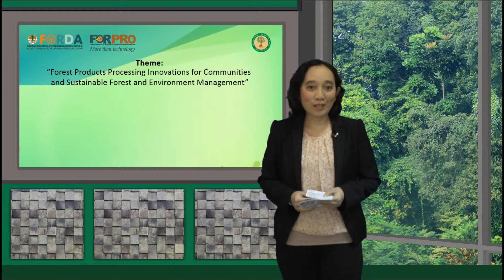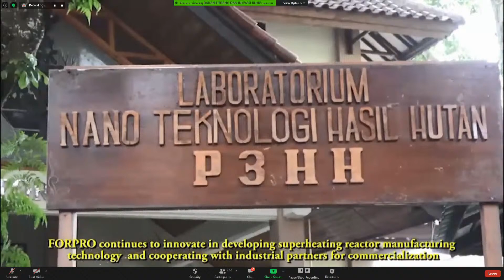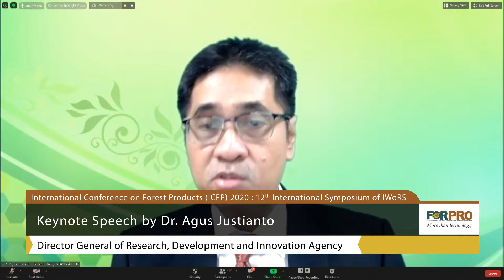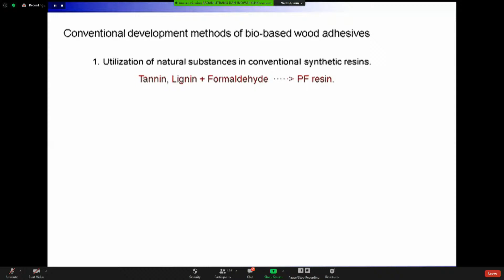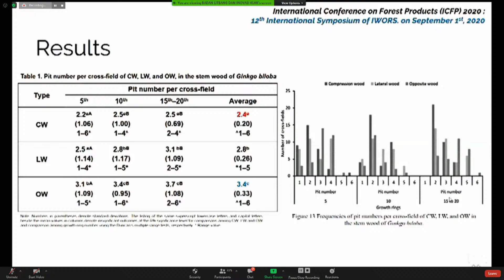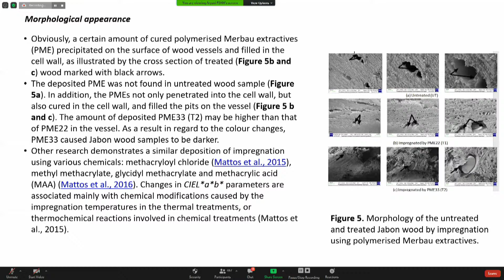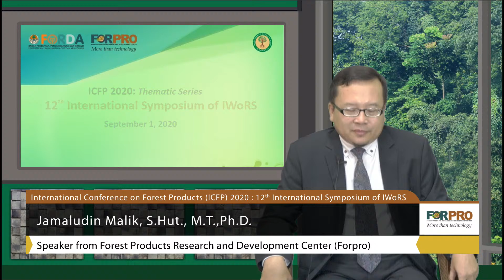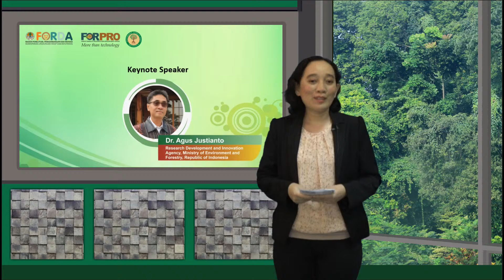International Conference on Forest Products (ICFP) 2020